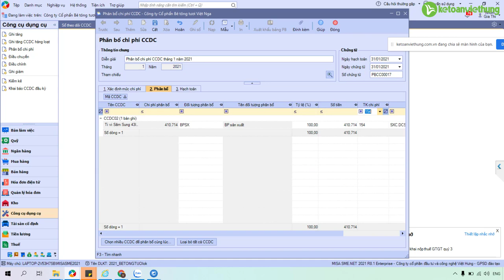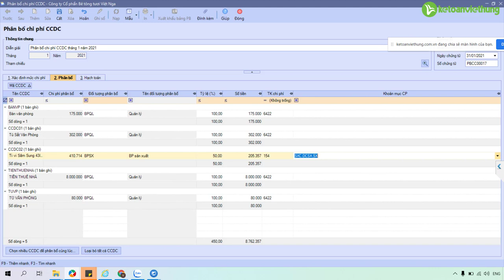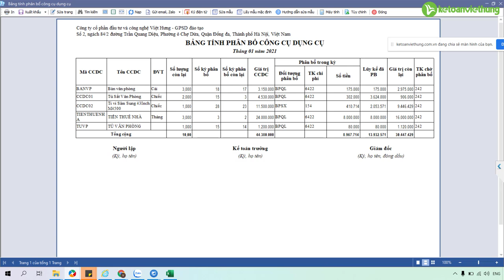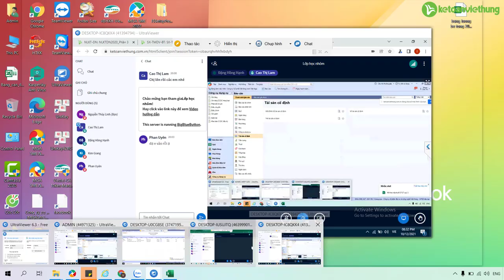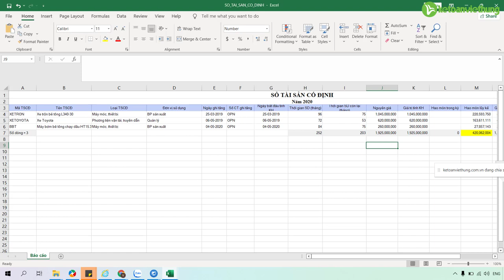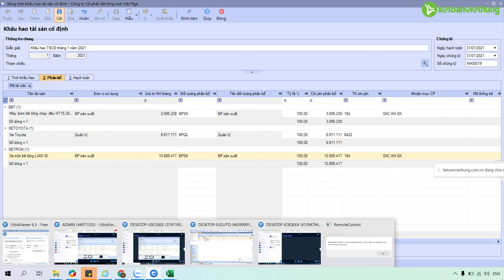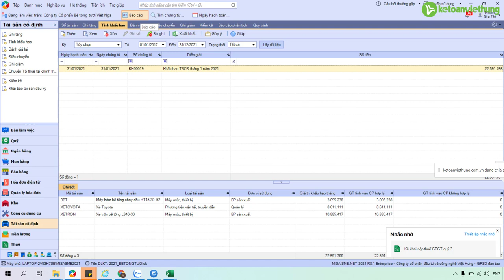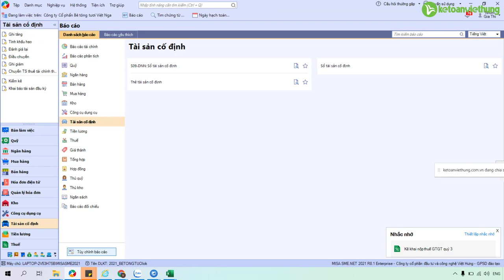Lớp học nhóm khóa học kế toán sản xuất TMDV: cách hạch toán CCDC và TSCĐ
Lớp học nhóm khóa học kế toán sản xuất TMDV: cách hạch toán CCDC và TSCĐ chi tiết nhất qua phần mềm kế toán Misa.

- Hoàn tiền: 100% nếu không hài lòng.
- Thời gian học: Vô cùng linh hoạt từ 8h30 - 23h00.
- Số buổi học: Không giới hạn.
- Giáo trình động: Cập nhật liên tục trên website.
- Chứng từ sống: Thật 100%.
- Giáo viên: 100% kinh nghiệm trên 3 năm.
- Hỗ trợ miễn phí: trọn đời.

1. Các khóa học KẾ TOÁN DOANH NGHIỆP

2. Các khóa học KẾ TOÁN HÀNH CHÍNH SỰ NGHIỆP

3. Các khóa học LÝ THUYẾT KẾ TOÁN

4. Các khóa học KẾ TOÁN THUẾ

5. Các khóa học KẾ TOÁN TỔNG HỢP

6. Các khóa học KẾ TOÁN QUẢN TRỊ